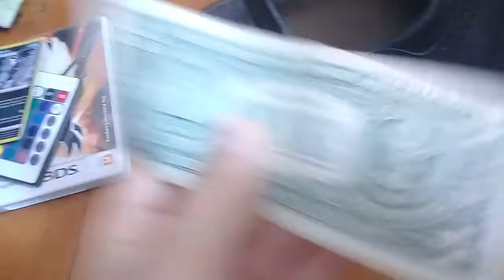J essaye le tuto de Pantoufle Studio !!!!